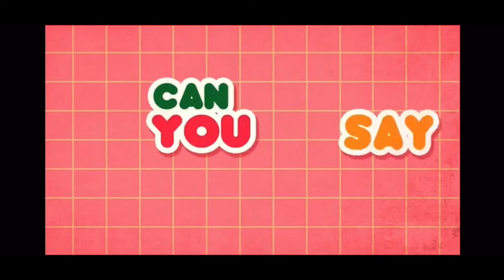Hi Song: CBS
All credit for this music video goes to The Kiboomers. I have simply embedded core vocabulary picture symbols to aid speech and language skills and to supplement the core word of the week program implemented by the speech therapy department at my school.

Ideas for facilitating skills:
-Point to the picture symbol when it appears on the screen and emphasize/verbally model the word, "hi."
-Model or prompt your child to point to or say the word to greet.
-If your child needs to practice imitating actions, I suggest modeling a wave 👋 to say hello and helping your child to join in the action.
-You can pair this activity with the printout of the "hi" symbol attached in my previous email.